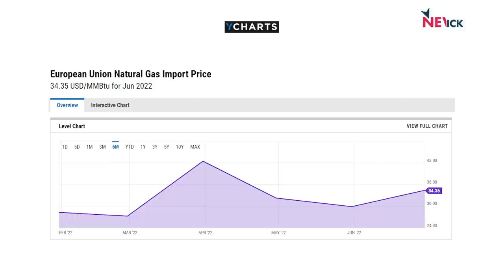Myanmar में ख़ूनी सैन्य क्रूरता, Ukraine जंग से ठिठुरेगा Europe, Sri Lanka में गोटाबाया की वापसी?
पड़ताल दुनिया भर की में वरिष्ठ पत्रकार भाषा सिंह ने म्यांमार में चार राजनीतिक कैदियों की सैन्य सत्ता जूंटा द्वारा हत्या, श्रीलंका में गोटाबाया की वापसी की आशंका पर चर्चा की। साथ ही न्यूज़क्लिक के प्रधान संपादक प्रबीर पुरकायस्थ से यूक्रेन युद्ध से यूरोप के ठंठ में ठिठुरने की आशंका पर बातचीत की।